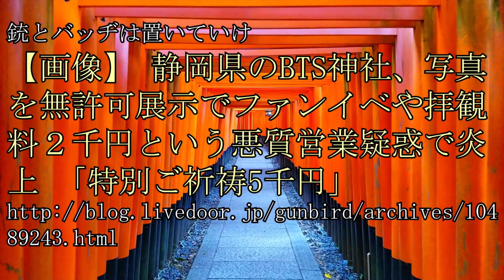静岡県のBTS神社、写真を無許可展示でファンイベや拝観料２千円「特別ご祈祷5千円」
【参考資料】
●【画像】 静岡県のBTS神社、写真を無許可展示でファンイベや拝観料２千円という…

●ユルクヤル
祈祷書や聖水など一式揃った「ヴァンパイア退治キット」が蚤の市で見つかり話題に！

【参考画像】
●pixabay